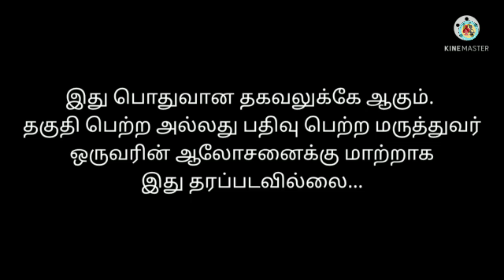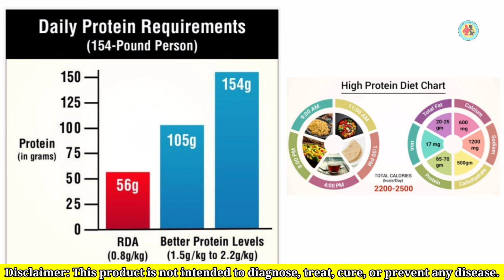Nutrition Best Protein Health Tips Tamil | Call +91 7358768248 @healthyweightloss9656